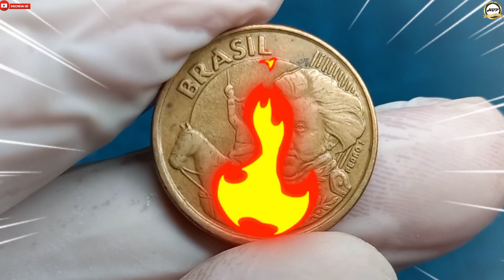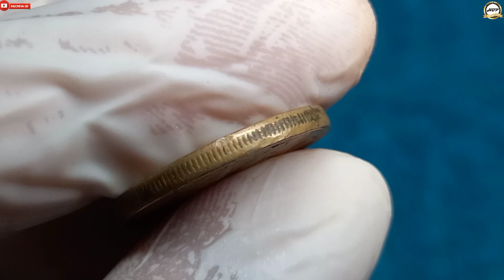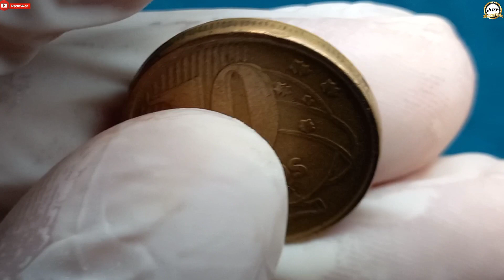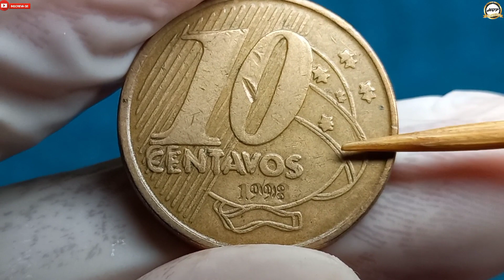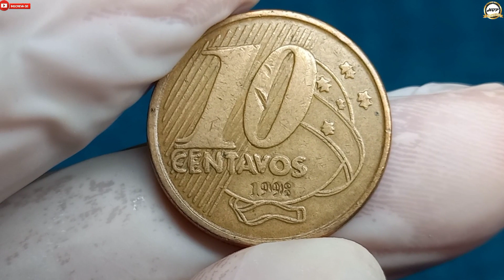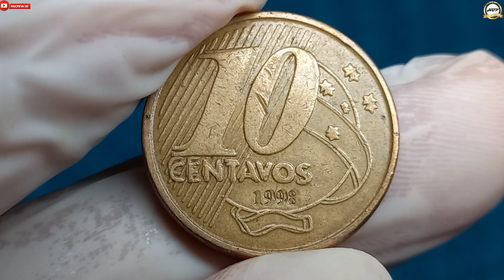Sorte grande achar este defeito! 10 centavos 1998, moeda valiosa e procurada.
Olá amigos e amigas seja todos bem-vindo ao nosso canal numismática hbp coleção, este erro da matriz do cunho duplicado é um espetáculo e valioso no mercado numismático entre os colecionadores amantes de defeitos, porque causa da raridade de encontrar no troco ela vale muito dinheiro.